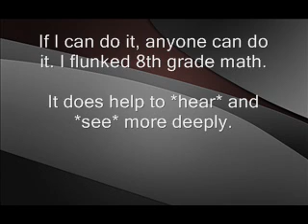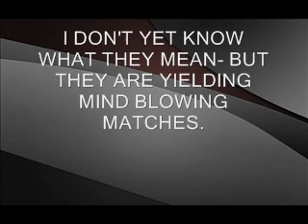JESUS CHRIST NUMEROLOGY 8